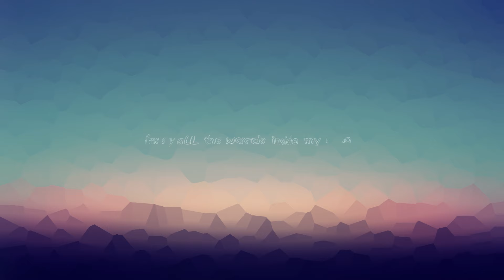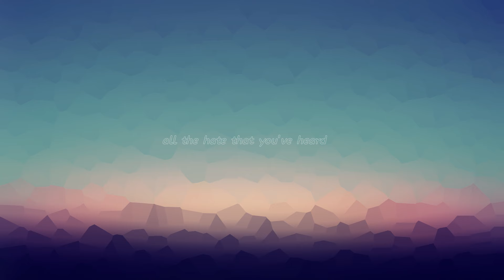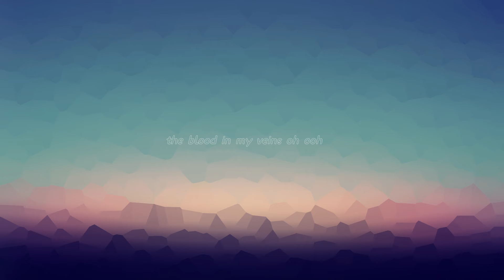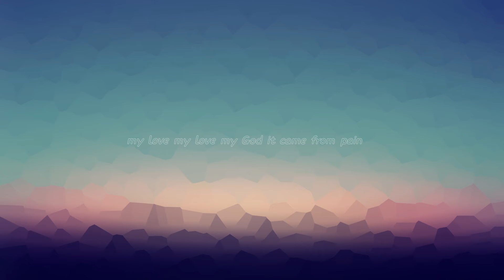Imagine Dragons - Believer (Lyrics)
[Chorus]
Pain!
Pain!
Pain!
Pain!

[Chorus]
Pain!
Pain!
Pain!
Pain!

[Chorus]
Pain!
Pain!
Pain!
Pain!